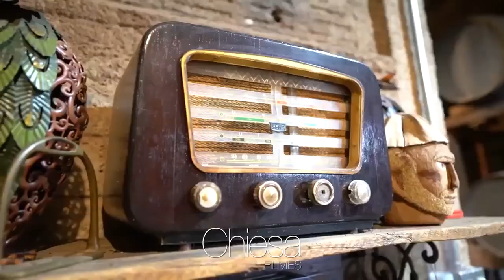DIA DO PRODUTOR- HOMENAGEM DA SECRETARIA DO AGRONEGÓCIO DE DRACENA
Trabalho que coloquei voz para a Secretaria do Agronegócio de Dracena, em homenagem ao Dia do Produtor que foi comemorado em julho. A produção do vídeo é de Chiesa Filmes.